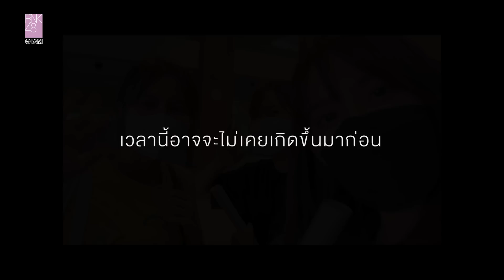Dance Lesson ! | Believers' VLOG : DAY 3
คลาสเรียนเต้นเพลง "Believers" แบบเต็ม ๆ กับคุณครูสอนเต้นจากทีมญี่ปุ่น